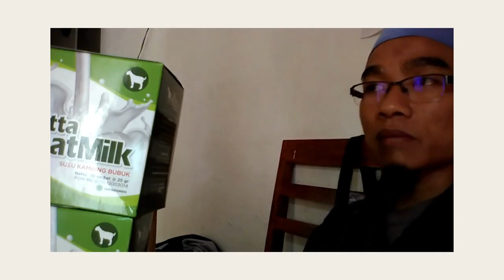Suplayer susu kambing asam urat WA 081282707458